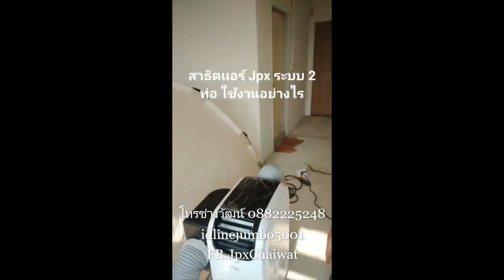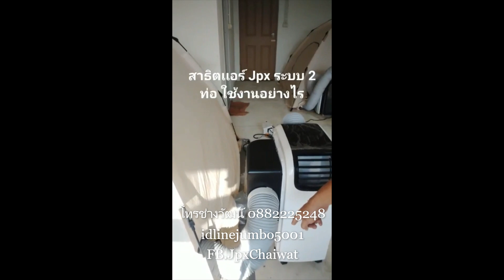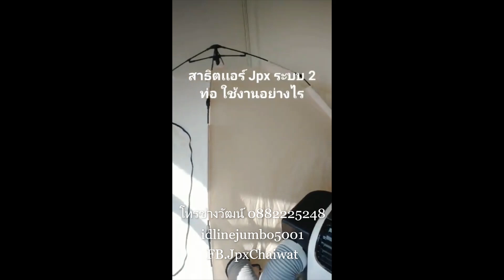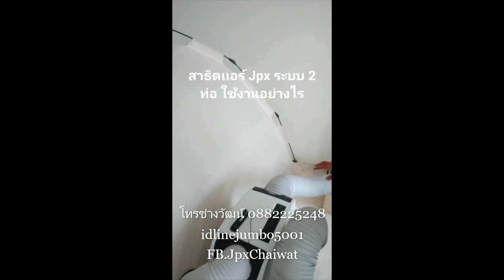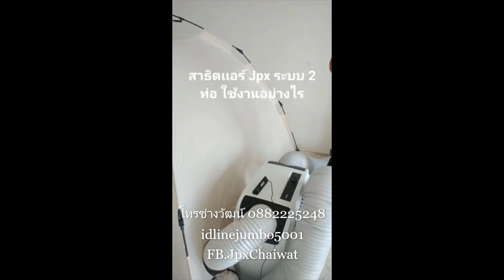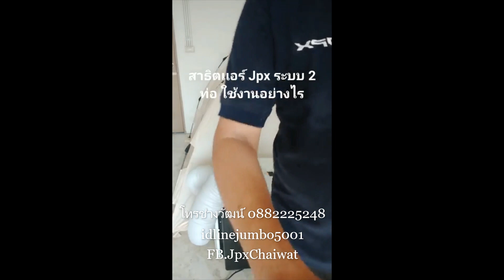เเนะนำเเอร์เคลื่อนที่ Jpx ระบบ 2 ท่อโดยช่างวัฒน์ 0882225248idline jumbo5001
เเอร์เคลื่อนที่ Jpx ระบบ 2 ท่อ
ติดตั้งกับรถตู้ รถบ้าน ไม่ต้องเจาะ ไม่ต้องต่อท่อน้ำทิ้ง
ช่างวัฒน์ 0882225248
idline jumbo5001
พิกัดร้าน ปทุมธานี สะพานนวลฉวี ซอยพระตำหนักจักกรีบงกช